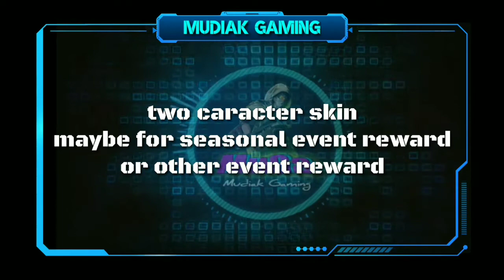NEW GUN ON SEASON 11 CALL OFF DUTY MOBILE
call of duty mobile black screen after activision logo
call of duty mobile white screen after update
call of duty mobile not working after update 2020
call of duty mobile is available in which country
call of duty mobile is chinese
call of duty mobile is made in which country
call of duty mobile is down
call of duty mobile for ios
call of duty mobile for windows 10
call of duty mobile in india
call of duty mobile behind the scenes
call of duty mobile by tencent games android download
how to log into call of duty mobile on another device
can't log into call of duty mobile
can't sign into call of duty mobile
how to log into call of duty mobile without facebook
call of duty mobile mod apk unlimited money no root
call of duty mobile call of duty modern warfare
call of duty mobile offline
call of duty mobile turn off auto fire
call of duty mobile take off
call of duty mobile is off to an explosive start
call of duty mobile aim assist on or off